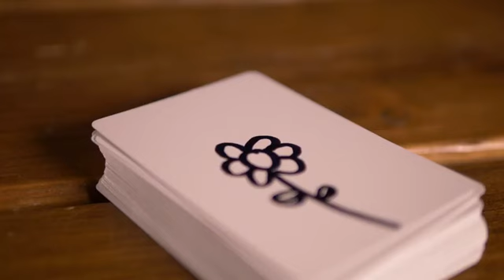Sharp Prediction by Paul Brook and Green Lemon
"Finally my favorite routine from Paul Brook's Certified Mentalism can be carried in my pocket! This is EDC Mentalism at his best!"
- Luca Volpe

"The perfect EDC! A super strong, organic prediction that creates a wonderful surprise for the participant."
- Marc Paul

"I felt like a puppet when Paul Brook showed me Sharp Prediction...and it was amazing"
- Christian Grace

Unlock the deepest secrets of the human mind with the Sharp Prediction - the definitive kit for the modern mentalist. Tailored for both newcomers and seasoned professionals, this comprehensive set will revolutionize the way you interpret and manipulate cognitive processes.

Main effect:

Channel the essence of true mind-reading as you flawlessly reproduce drawings made by your subjects, without ever catching a direct glimpse of their work. With our meticulously crafted peak method (by Phill Smith), you'll astound audiences with your unparalleled ability to mirror their thoughts onto paper.

...but that's not all. Prepare for gasps of disbelief when, as a mind-blowing climax, you reveal that the very object they've drawn is also inscribed on the barcode of the pen - a pen that the spectator has held in their hands the entire time. This unexpected twist adds layers of astonishment, leaving audiences both baffled and amazed.

But there's even more:

In addition to the drawing duplication, this kit contains at least 7 other routines, including a routine with ESP symbols, names/persons, cards, and a magic square. Beyond the 8 included routines, you can create a vast number of your own routines around them.

You'll receive:
5 blanco markers;
20 specially designed prediction stickers, for (at least) 8 different routines;
Drawing Duplication: Stunning and baffling reveals.
ESP Symbols: All traditional ESP symbols, laying the foundation for profound psychic demonstrations.
Celebrity Names: Michael Jackson and Tom Hanks.
Red Hammer: Craft the ultimate narrative for the famed 'Red Hammer' force.
Number 37: Specifically for the number 37 force.
Magic Square: A specialized sticker allowing for instant magic square presentations or number forces.
Card Reveals: Stickers for the Queen of Hearts and Ace of Spades, ideal for thought-of-card effects. But that's not all - a phenomenal routine with a multi-card selection is also included, amplifying the versatility of these stickers.
The Creative Sticker: Vast in potential with numerous reveals, from book tests to object identifications.
Over 2 hours of instructions. Dive deep into the intricacies of mentalism with our step-by-step guide. Understand the nuances of the peak method, ensuring you master the art of drawing duplication.
Routines by Paul Brook, Phill Smith, Sven Bosch and Patrick Jason.
All items in the kit are designed with the highest standards of quality, ensuring smooth performances every time.